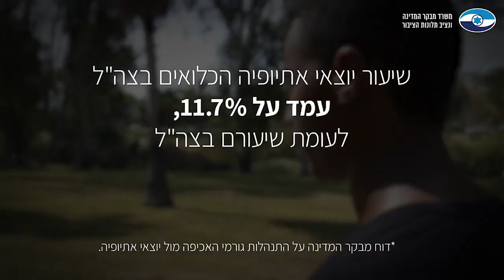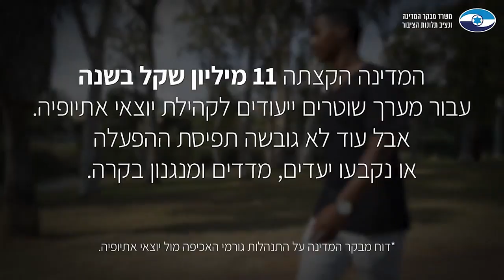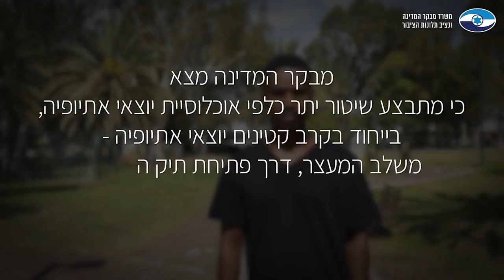התנהלות גורמי האכיפה אל מול יוצאי אתיופיה: דמאס פיקדה, הוכה על ידי שוטר